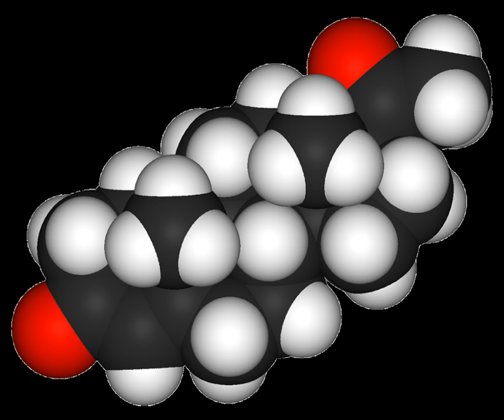Protiofate | Wikipedia audio article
This is an audio version of the Wikipedia Article:
Protiofate

- Socrates

SUMMARY
Protiofate is a drug used in gynecology.